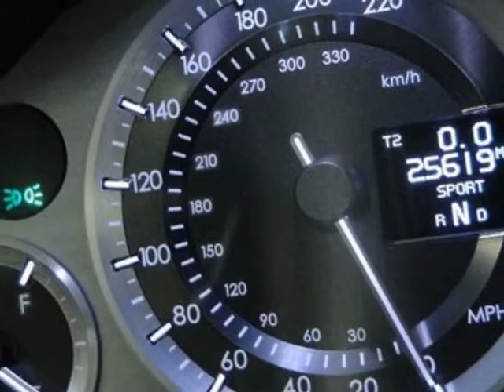2007 Aston Martin Vantage 2dr Cpe Sportshift Coupe - Rolling Meadows, IL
Exotic Motors, Rolling Meadows, IL - 2007 ASTON MARTIN VANTAGE COUPE! AUTO! NAV PDC 19"WHLS 380HP XENONS PUSH-START!!